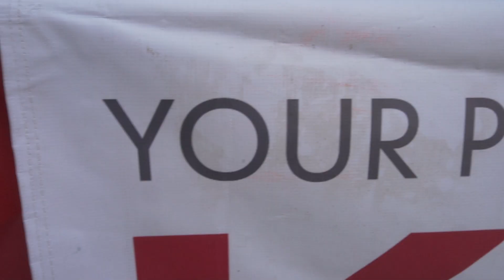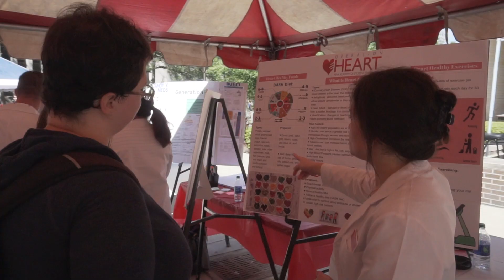UHCOP: American Pharmacists Month Extravaganza 2018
In recognition of American Pharmacists Month (APhM), UHCOP pharmacy students provided free wellness screenings, health education and seasonal flu immunizations to fellow UH students, staff and faculty Oct. 4, 2018, at the UH Student Center Plaza. The event was a collaboration of several UHCOP student organizationsAmerican Pahramcists Association-Academy of Student Pharmacists, Indian Pharmacy Student Association, Kappa Psi Pharmaceutical Fraternity’s Delta Delta Chapter, Alpha Tau of Phi Delta Chi, Student College of Clinical Pharmacy, Student National Pharmaceutical Association (SNPhA), Student Society of Health-System Pharmacists and VAPSS Vietnamese-American Pharmacy Student Society.